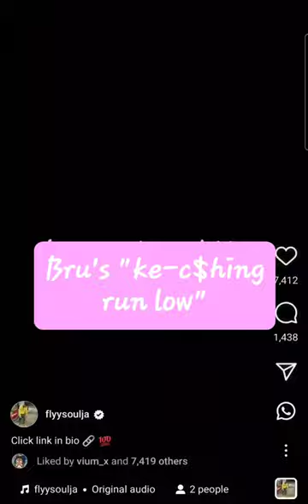hakeem in cloud9 bru'$enjoying